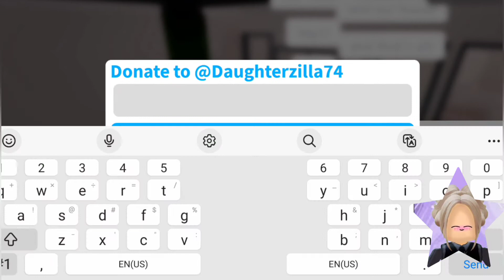I make 2 new friends and blockbarg🥰